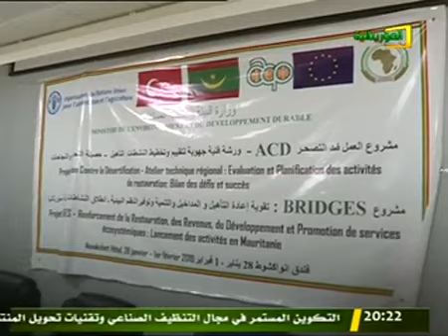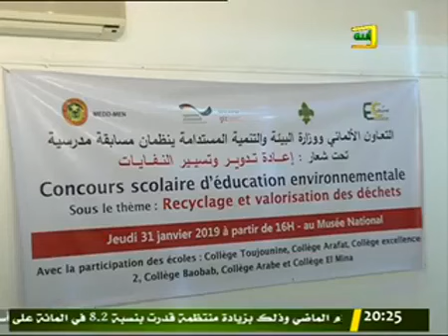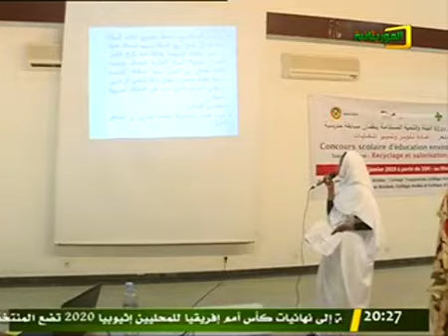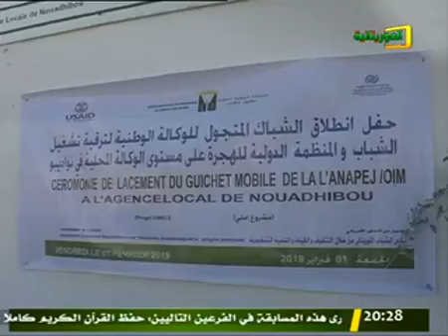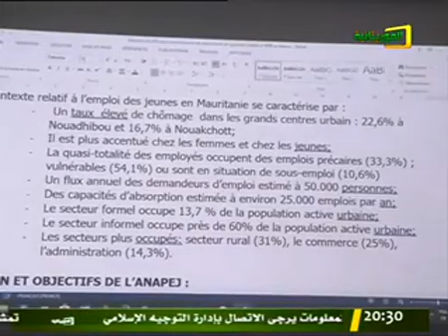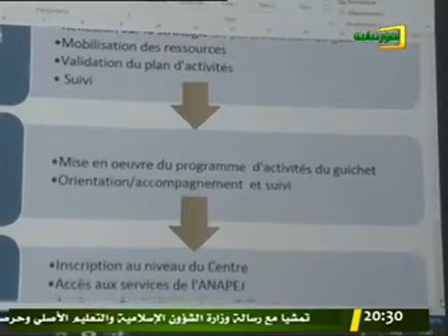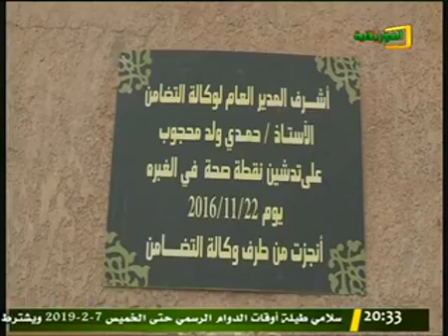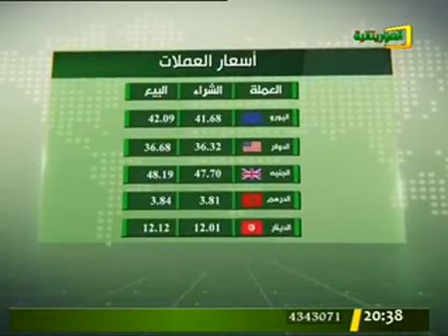النشرة الرئيسية 01/02/2019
قناة الموريتانية